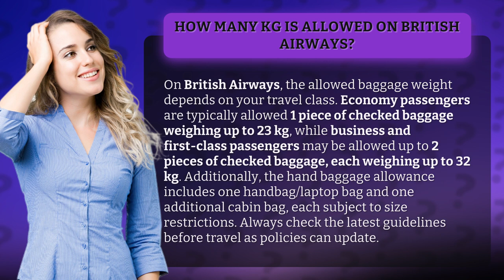How many kg is allowed on British Airways?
Unpacking Baggage Allowance on British Airways • British Airways Baggage • Discover the weight limits for checked and hand baggage on British Airways, with different allowances for economy, business, and first-class passengers. Stay informed about the latest guidelines to avoid any surprises at the airport.